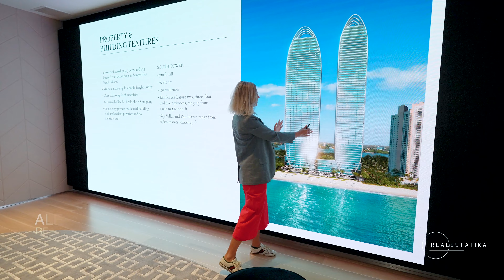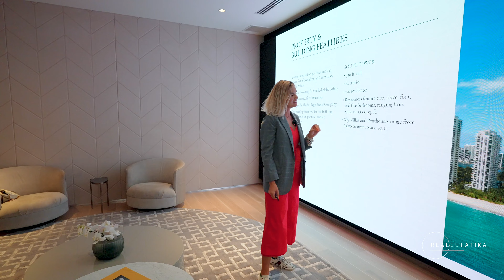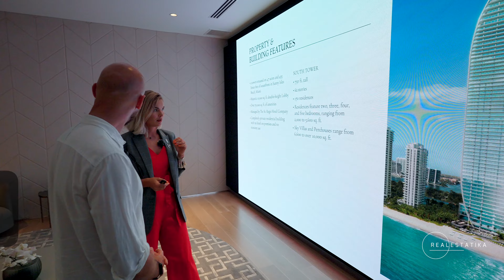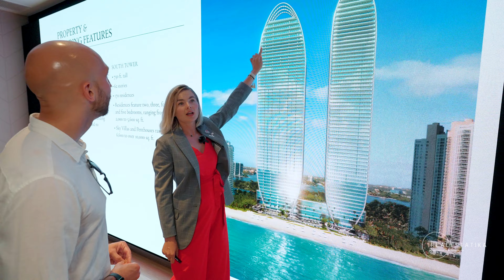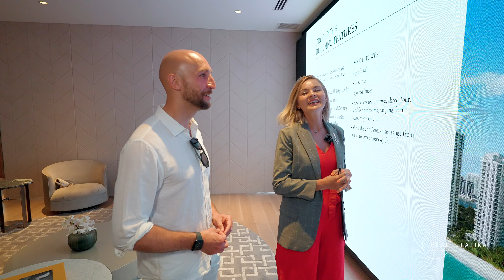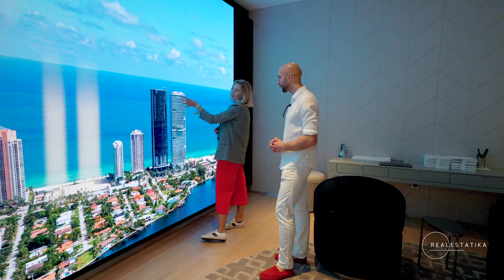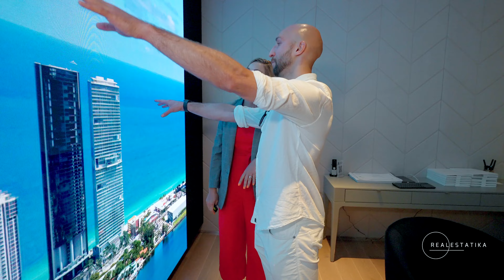Upcoming St Regis Residences Miami | Sunny Isles Apartment Tour | Realestatika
Hello everyone! In today's video, I’m going to guide you with the city’s tallest project, a new St. Regis-branded condominium! Two exclusive, ultra-luxurious, and only residential oceanfront towers designed by Arquitectonica are soon coming to the famous Sunny Isles Beach, Florida.

Along with Alexander Zakharin from NYC, I will tour the future of the St Regis Residences Model Unit and talk about property and building features, market dynamics and the uniqueness of St Regis!

Timecodes:
00:00 - Welcome to St Regis!
01:35 - Main Feature of St Regis in Sunny Isles
04:35 - Kitchen
07:11 - Bathroom
09:44 - Living Room
10:43 - Amenities and Services at St Regis
15:49 - Property & Building Features
23:29 - NYC Real Estate Market Dynamics